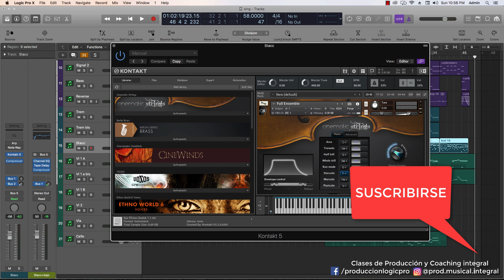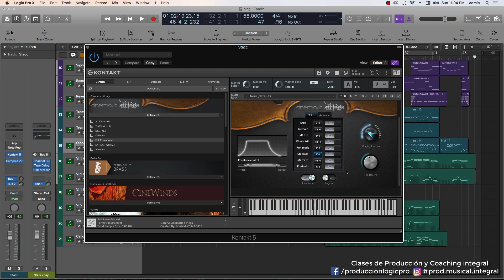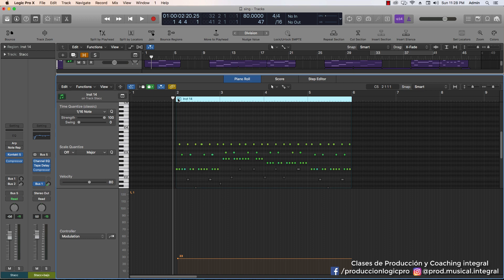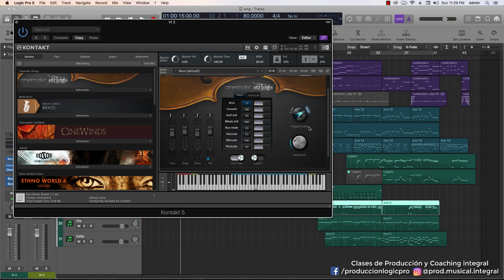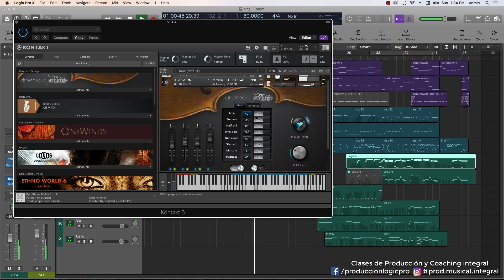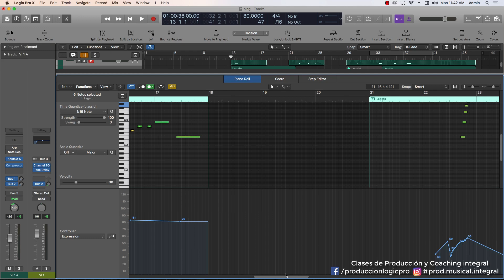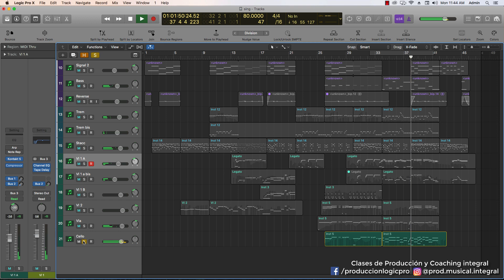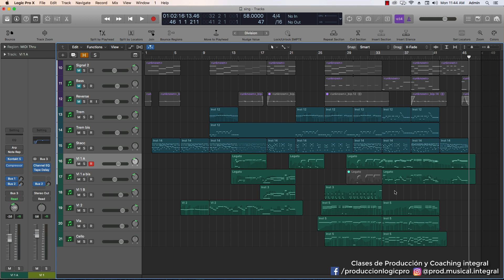Trabajando con VST!! - CINEMATIC STRINGS 2 - Testeo, demostración y paso a paso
La primera demostración de una Librería VST del canal. Analizamos la sonoridad, articulaciones, posibilidades y funcionalidades de Cinematic Strings 2 y la ponemos a trabajar en un track original.

Ingeniero de mezcla y mastering:
David Pattini - Estudio VuelosAires